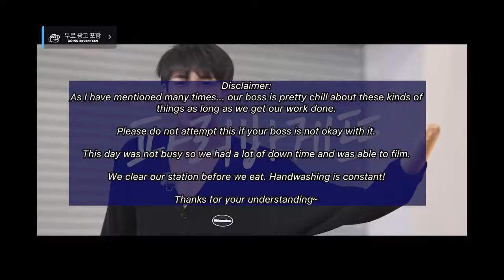🍞 🍪 What I eat in a day (Paris Baguette edition) Paris Baguette mukbang 🥐🥖 🍩 // vlog style mukbang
I had struggled with coming up with content ideas.
Then one day I realized that at work, we eat so much and thought it would be fun to show you how much we eat...

Please go to PB and eat bread.

Everything that we ate:
1. One strawberry for quality control. (usually when strawberries are really sour, I add more sugar to the cream to even it out)
2. Ham and cheese pastry
3. Pastel de Nata (egg tart) + coffee
4. one small square of Ghiradelli chocolate brownie
5. oreos
6. sugar Mochi donut
7. Haagen Daaz coffee almond toffee crunch ice cream
8. Soboro
9. Crackers
10. More oreos

Holy sh--

CARBS ON CARBS ON CARBSSSSS

This video is my boss and fitness people's worst nightmare.

I am just way too lazy to find new music sigh